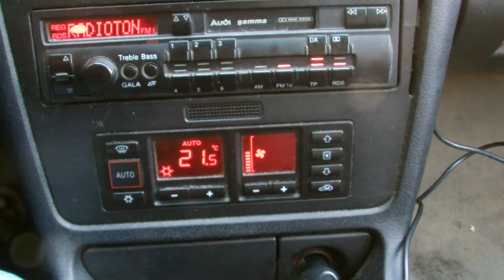Klimaanlage zischt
Klimaanlage zischt laut nach dem Abstellen des Motors.
So laut kann das doch nicht normal sein.
Sie Kühlt aber einwandfrei!